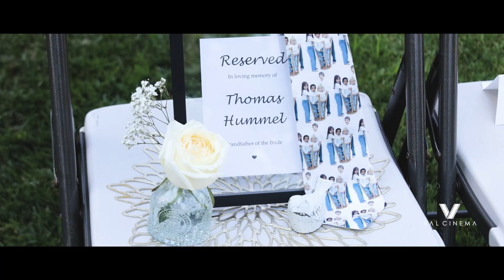ValCinema Weddings | Madison & Anthony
Madison & Anthony | Danielsville, PA

Venue: Woodstone Country Club